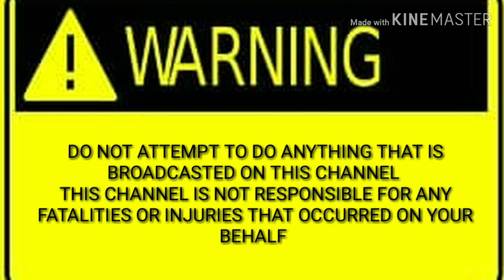No dog this time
Well

IF YOU WANT TO HELP GIVE TO ANYONE THAT IS IN NEED I HAVE SET UP A PAYPAL FUND COLLECTION POOL
THE LINK IS FARTHER DOWN IN THE DESCRIPTION BOX..

Add me on Mappen! Username: jose_sanders »

I have created a space for you guys to come and speak and chat
any time of the day you may get a chance to have a voice clip or
even be in the next vlog Thur the fan space via messenger. must be 18 or older to be
apart of the fan space. I have created a group for fans like you can interact
pod cast live feed

              Or

Any money that is blessed to this channel will go towards  bike tours, any adventures and  equipment, lodging, food,, ect.. if you want to financially bless this channel it is up to you... your blessings will allow me to keep the vlogs going and or adventures
Going..

Folk Round

0:44 / 3:03

Mountain Sun

0:21 / 2:14

Audionautix

Jupiters Smile

0:35 / 2:23

The 126ers

Pop | Happy